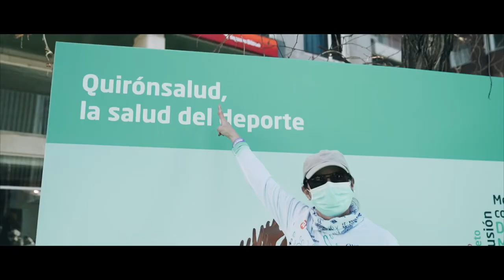Quirónsalud, Healthcare Partner de la Nationale Nederlanden San Silvestre Vallecana 2021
Un año más, Quirónsalud ha estado presente como Healthcare Partner en la prueba atlética más multitudinaria de España que se celebra por las calles de Madrid cada 31 de diciembre